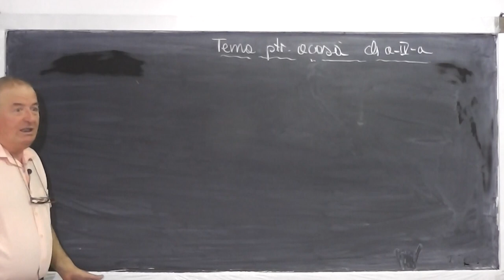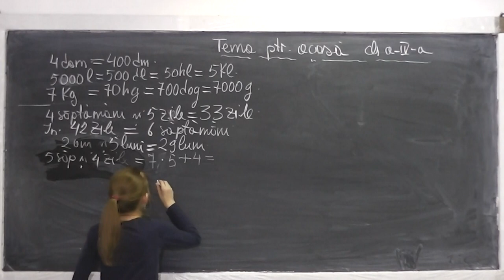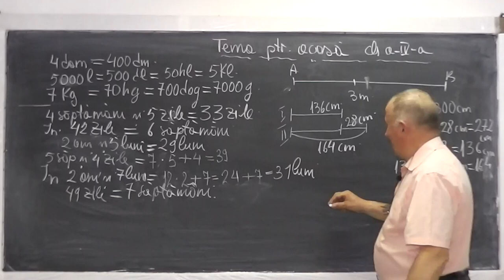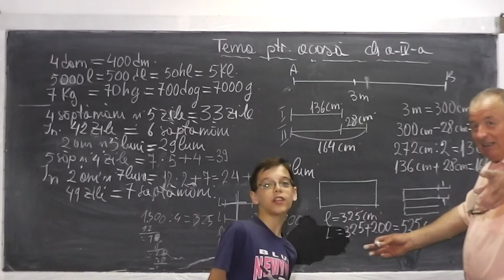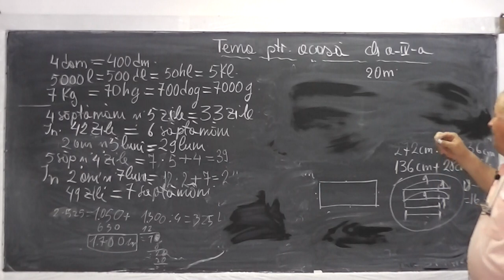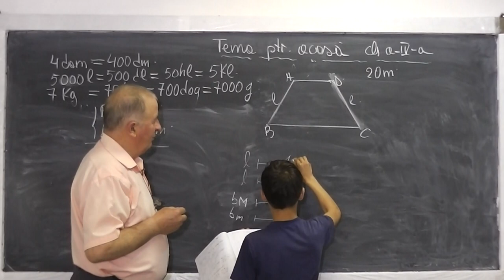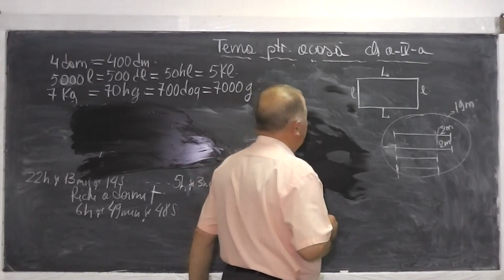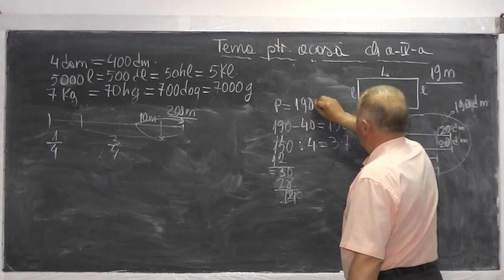1/2 Lectia 490 - Probleme cu unitati de masura - Perimetrul figurilor geometrice - Tema Clasa 4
Daca lectia va este utila, as aprecia un Like sau Share - In aceasta lectie de matematica ne ocupam de tema pentru acasa la clasa a IV-a si rezolvam o serie de probleme si exercitii cu unitati de masura pentru lungime, greutate, timp si cu perimetrul unor figuri geometrice - Daca lectia va este utila, as aprecia un Share sau Like - VIDEO MATEMATICA cu Proful Online sau cautati pe Google: profu online Ioan Ursu

- 1/2 Lectia 490 - Probleme cu unitati de masura - Perimetrul figurilor geometrice - Tema Clasa 4
- 2/2 Lectia 490 - Probleme cu unitati de masura - Perimetrul figurilor geometrice - Tema Clasa 4
- Lectia 490 - Probleme cu unitati de masura - Perimetrul figurilor geometrice - Tema Clasa 4